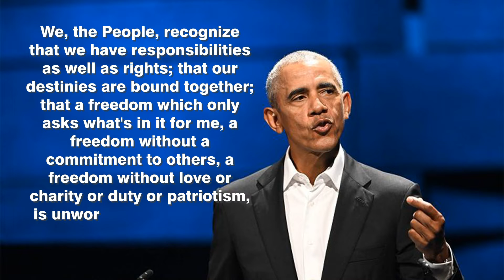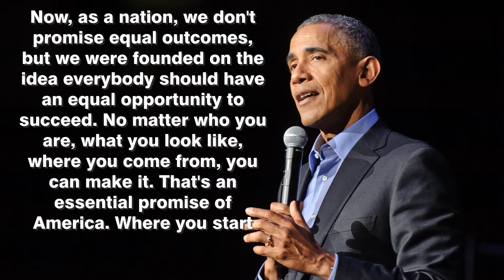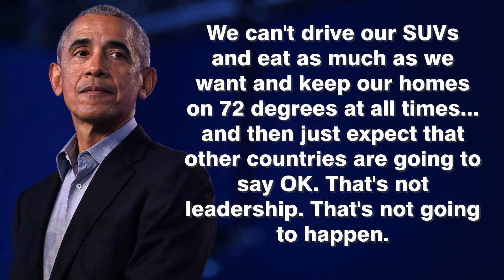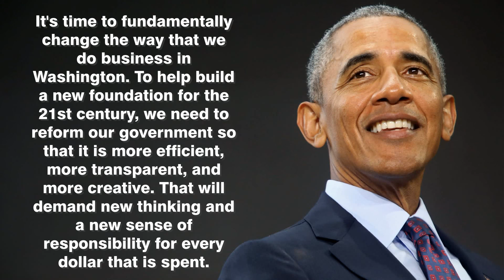Barack Obama | Inspirational Quotes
Make your Day.

Motivational quotes provide us with a quick and timely burst of wisdom to get our focus back, offering the inspiration needed for the day or occasion. Often a quote can offer inspiration for the week, and inspire us when our normal motivation has lapsed.